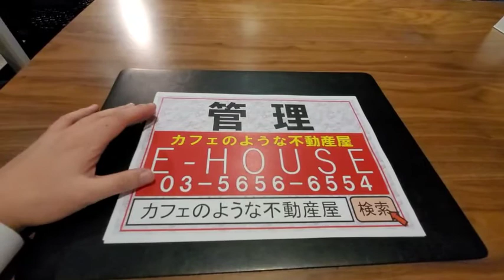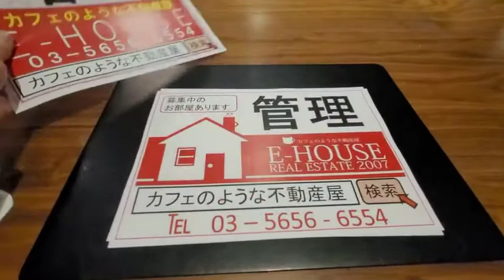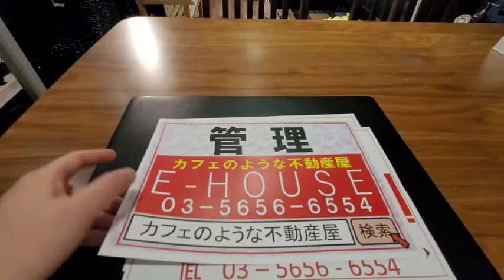イーハウス管理看板の歴史？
E-HOUSE 不動産　民泊　飲食店